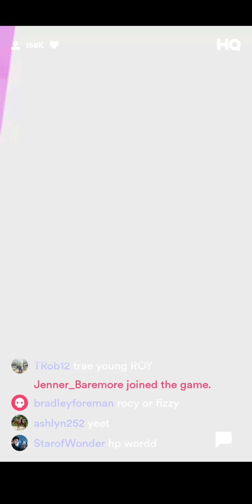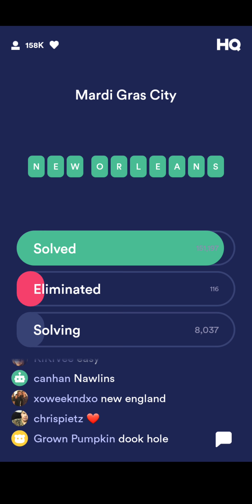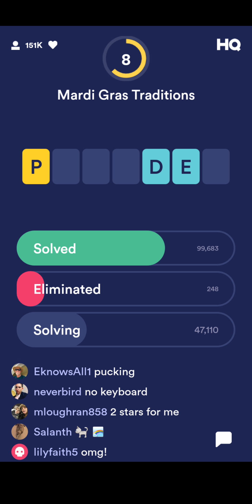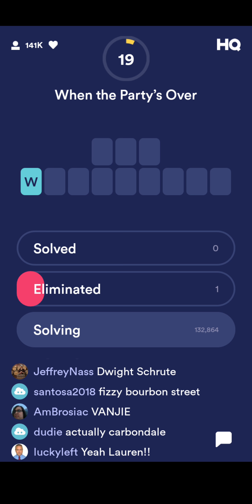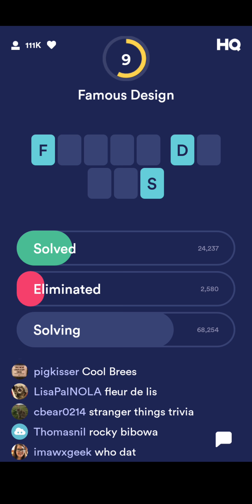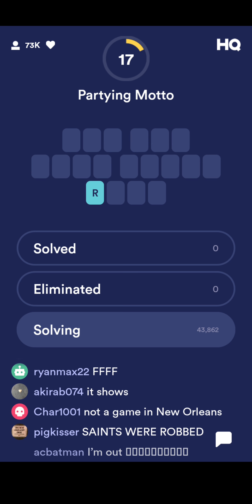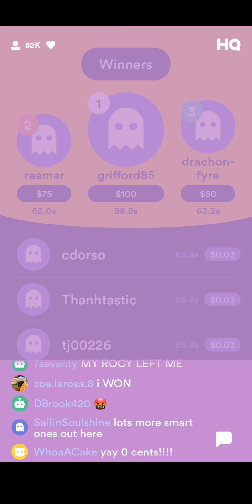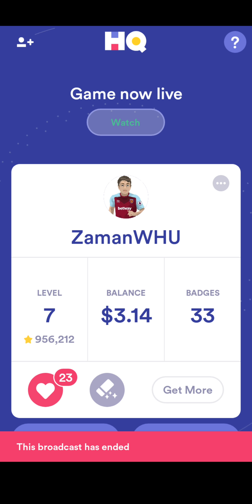MARDI GRAS NIGHT ON HQ WORDS!